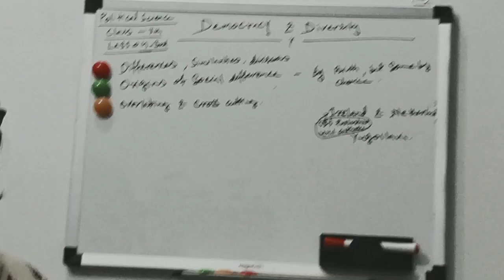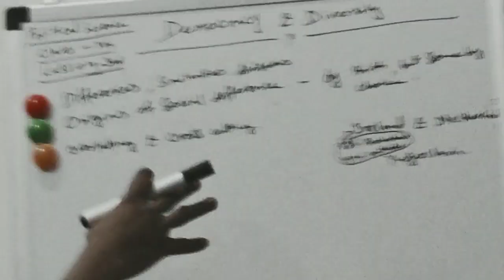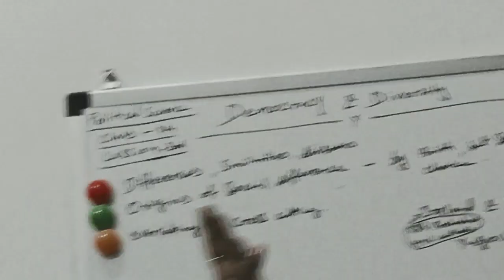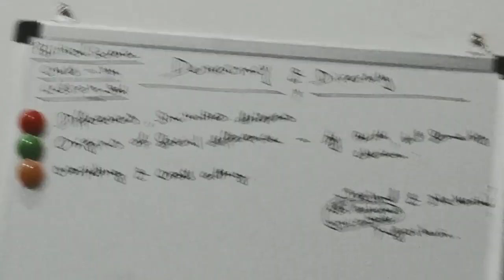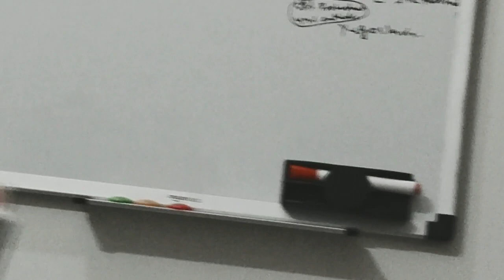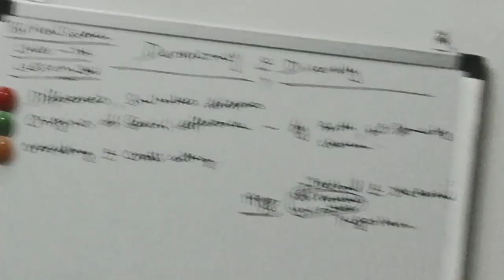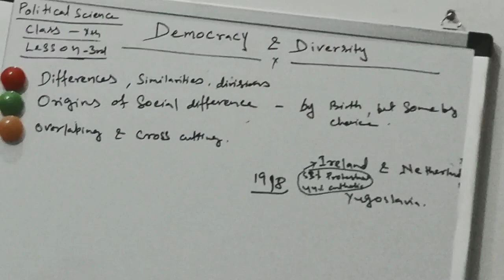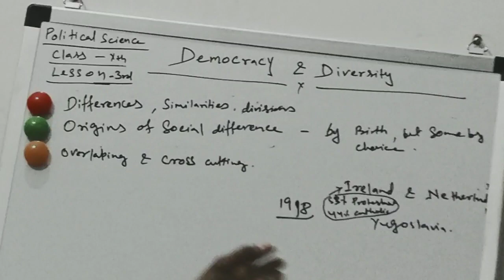Democracy and Diversity (Lesson 3)-Part 2